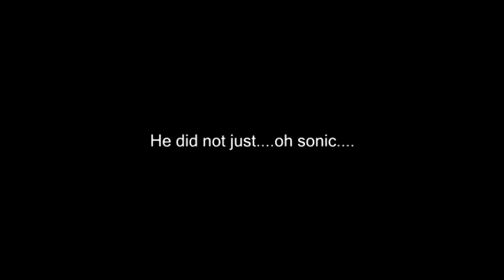Sonic Caught using a racial slur in SatAM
what racial slur exactly. well.